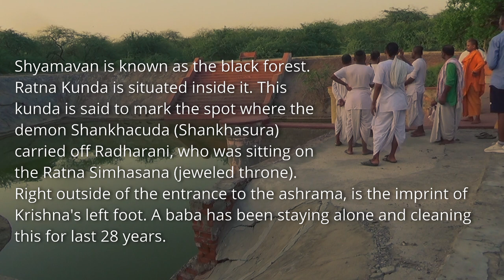Cleaning Radha and Krishna's Throne: Ratna Kunda